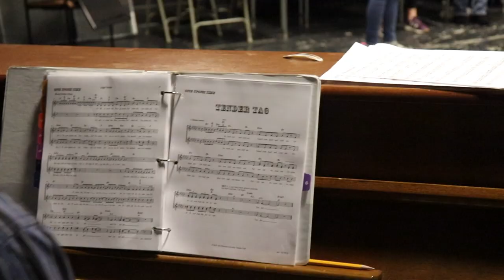The Princeton Triangle Club Presents: Once Uponzi Time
Check out this exclusive first look at this year's Triangle Show, "Once Uponzi Time"! Come join Triangle in the exciting world of Wall Street shenanigans November 15-17 in McCarter Theater, or on our National Tour!